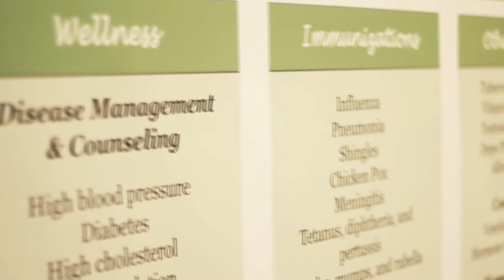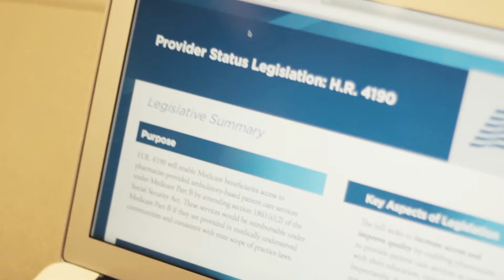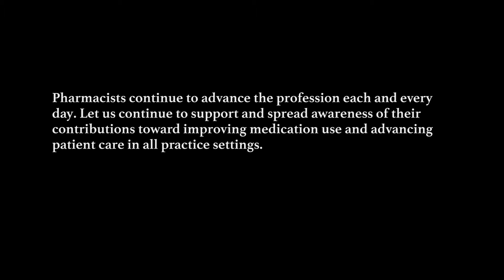VCU SNPhA ReadySetAction 2014